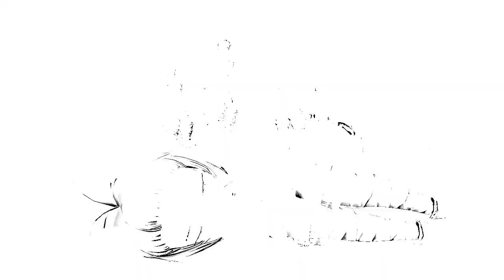[Closed Beta 5] Fisting all the things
So I decided to play about an hours worth of Blade and Souls Closed Beta Test 5. I had gone through the annoying character creation and tutorial which was honestly quite a bit of fun. I had loads of fun and decided to share the first hour with you guys here.